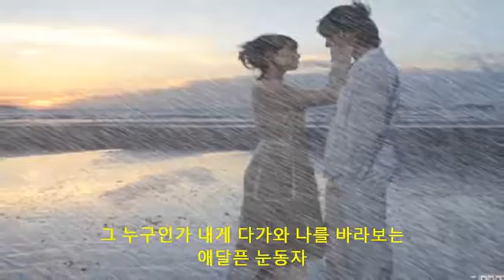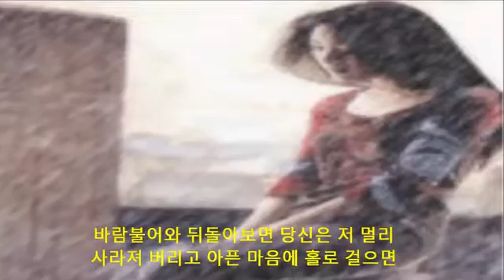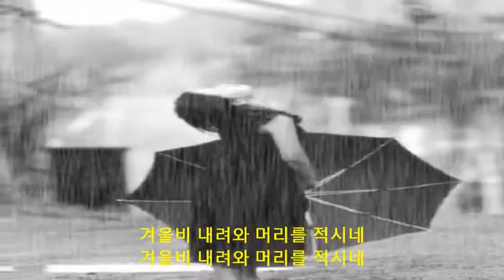김범룡 🍒 겨울비는 내리고